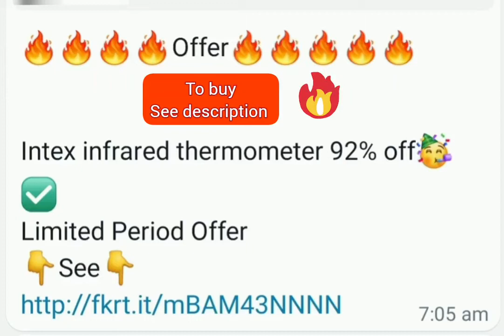infrared thermometer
🔥🔥🔥🔥Offer🔥🔥🔥🔥🔥